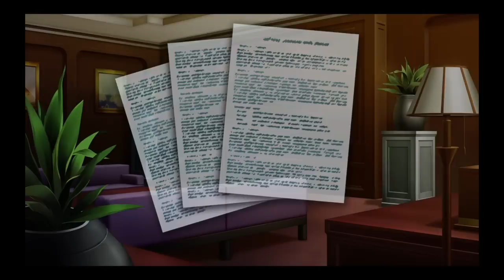ジージェネレーションジェネシス 機動戦士ガンダム外伝 コロニーの落ちた地で…① ホワイト・ディンゴ②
お馴染みとなったトムクリエイト製作の、『SPIRITS』以来9年ぶりとなる原作追体験型Gジェネ。
据え置き機での発売も『WORLD』（Wii版）以来5年ぶりで、シリーズ初のHD化作品となる。

2018年4月26日にはNintendo Switchへの移植版が発売された。早期購入特典として『スーパーガチャポンワールド SDガンダムX』のSwitch移植版がダウンロード可能。

キャッチコピーは「その魂は受け継がれ、新たな原点となる───」。